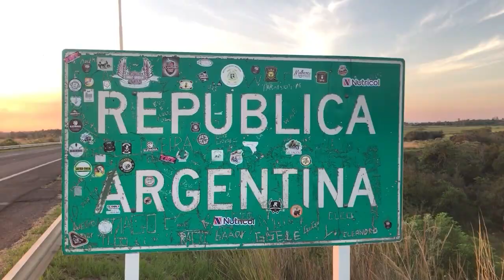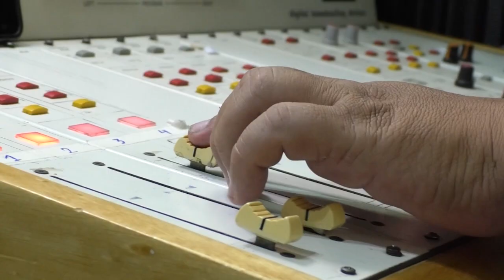NGFEDERAL - LAVANDERA - ARRANCÓ EL FESTIVAL DEL OTOÑO POLIFÓNICO - NACIONALES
SERÁ HASTA EL 26 DE MARZO CON UNA GRILLA DE 600 ARTISTAS
La edición 2023 del Festival Otoño Polifónico que se desarrollará del 20 al 26 de marzo tiene programados 46 conciertos que se alternarán entre los escenarios del Teatro Municipal y el Anfiteatro del Parque Sarmiento. También están programadas intervenciones artísticas en distintos espacios públicos de toda la ciudad.
La grilla contará con la participación de más de 600 artistas, con las actuaciones estelares de Patricia Sosa, Juan Carlos Baglietto, Lito Vitale, Jairo junto a la Banda Sinfónica de la provincia de Córdoba, Raly Barrionuevo, Adriana Varela y la Filiberto, Chango Spasiuk, Osvaldo Piro, Laura Rizzo y el Coro Delfino Quiricci.
También se presentarán los conciertos con covers de Charly García y Fito Páez en formato sinfónico y un especial homenaje a Leonardo Favio, entre otras propuestas.